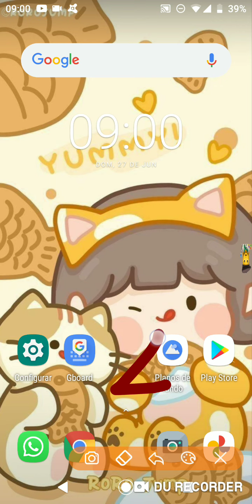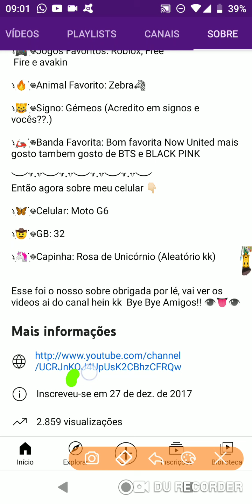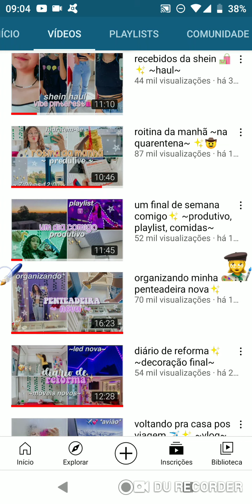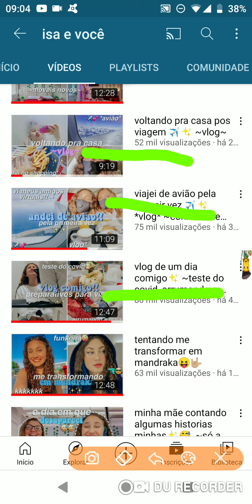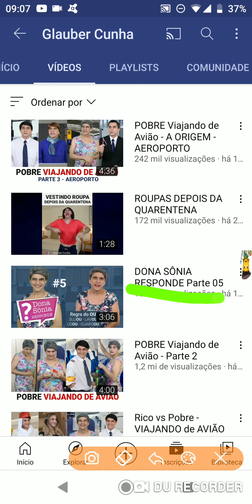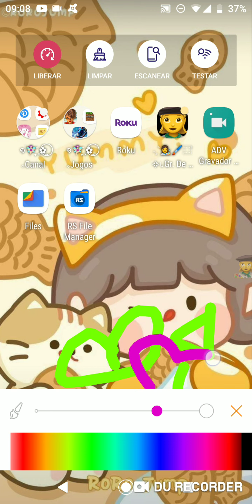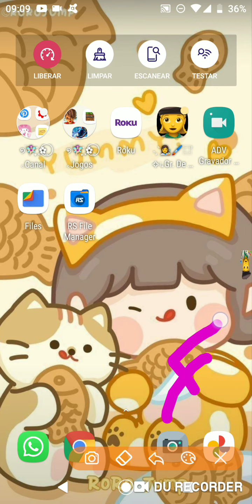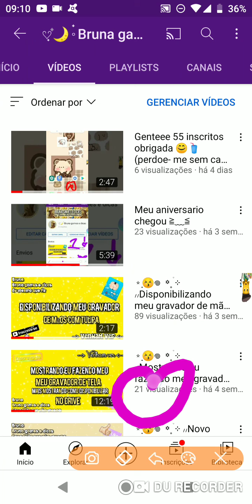⭒ꥈ😚𖦹 ꙳˳𝆬 ⊹ ៸៸Mostrando os canais que estou mais assistindo no momento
⿴݃*₊🤞🏻⭟Oi pessoas sejam bem vindas ou bem vindos a descrição.

⿴݃*₊🔗⭟Bom gente desculpa eu demoro muito para postar vídeo.

⿴݃*₊🖊️⭟Agora fique com os LINKS e bye bye👋🏻.